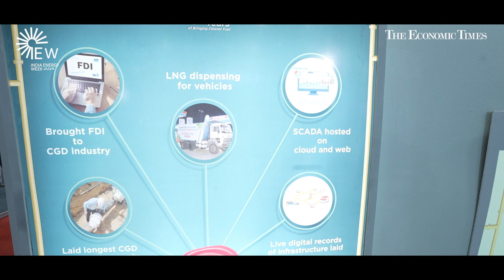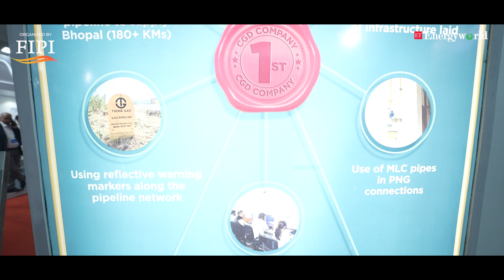India Energy Week 2024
Sandeep Trehan, COO, THINK Gas speaking at the India Energy Week 24, with ET EnergyWorld.